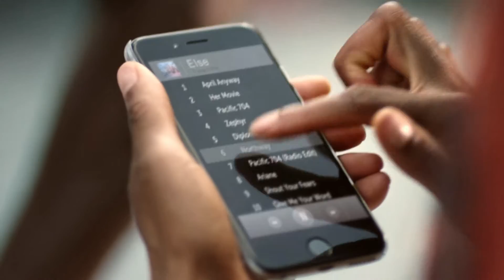KUBE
Watch how KUBE transforms these environments with it's premium audio and engineering, complimented by high design.